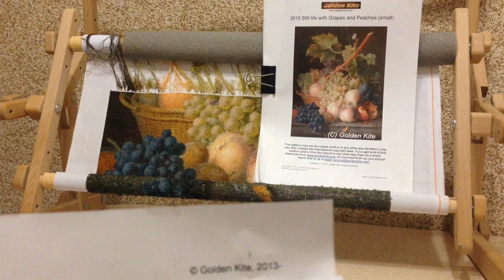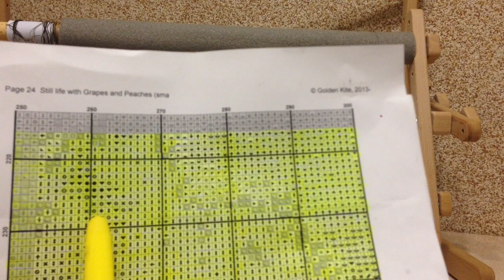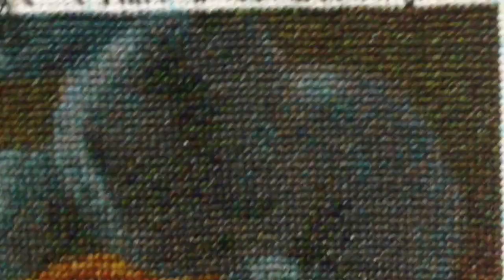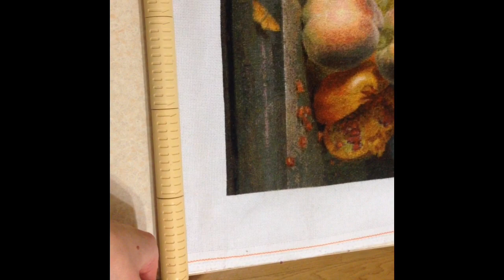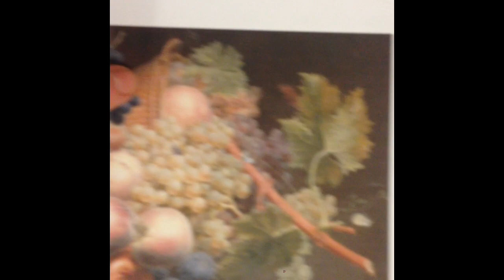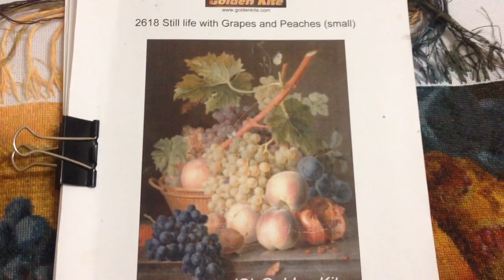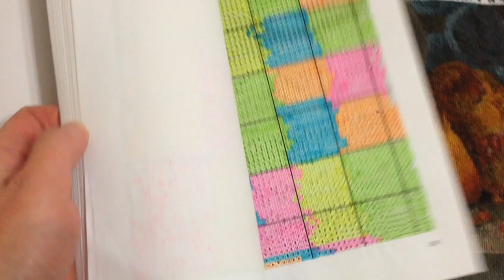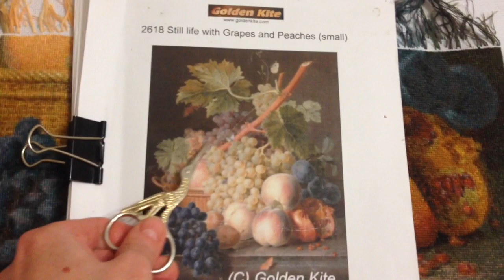#2618 Golden Kite "Still Life with Grapes & Peaches", весна 2019